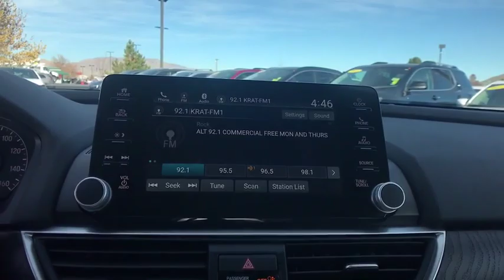2019 Honda Accord_Sedan Carson City, Reno, Lake Tahoe, Northern Nevada, Susanville, NV H19744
New 2019 Honda Accord_Sedan available in Carson City, Nevada at Michael Hohl Honda. Servicing the Reno, Lake Tahoe, Northern Nevada, Susanville, NV area.
2019 Honda Accord_Sedan EX 1.5T - Stock#: H19744 - VIN#: 1HGCV1F49KA168541

2800 S. Carson St

Radiant Red 2019 Honda Accord EX FWD CVT 1.5T I4 DOHC 16V Turbocharged VTEC Ivory Cloth.30/38 City/Highway MPG